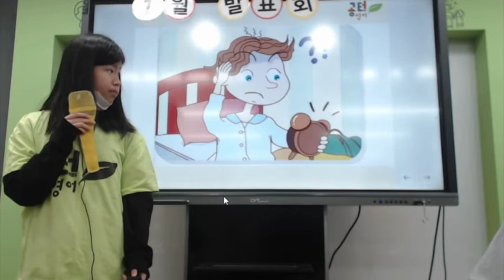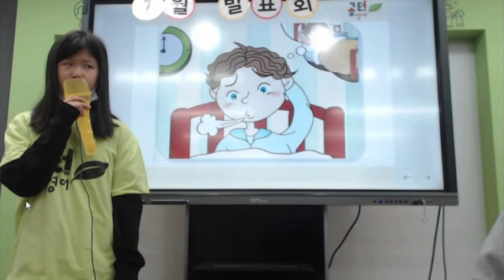2020년1월 공터 병점중앙센터 원내발표회 장유리